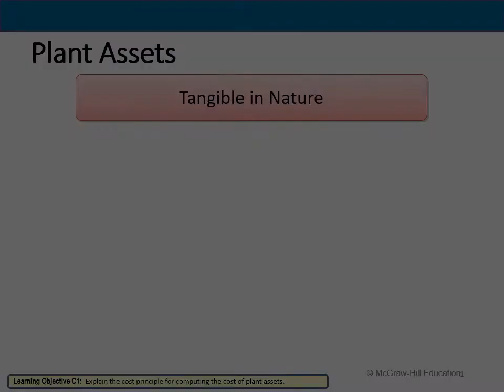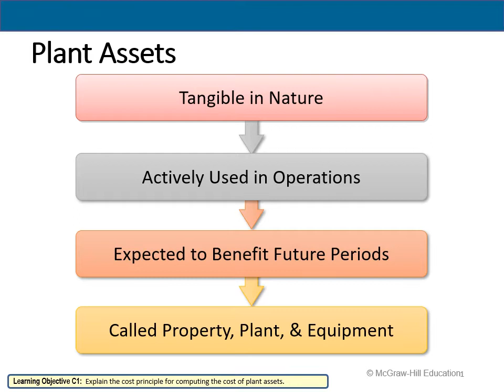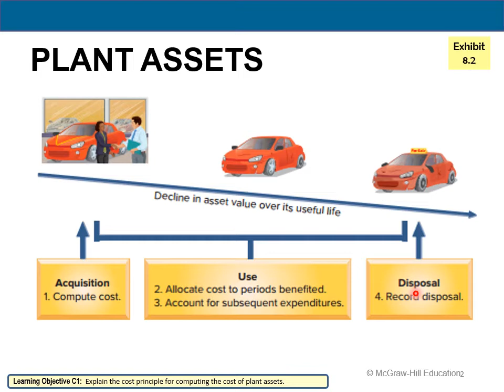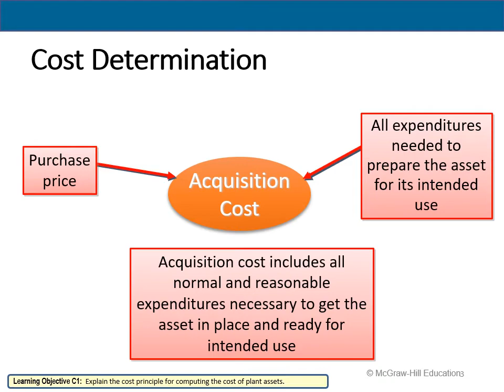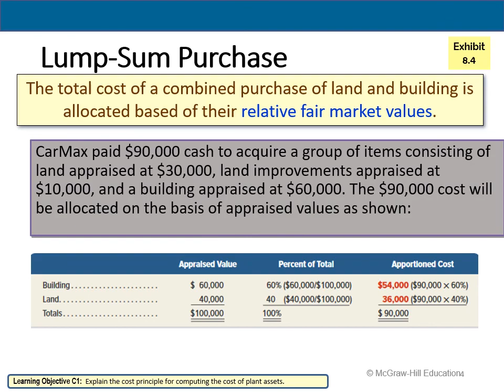Ch 8 Plant Assets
ACCT 2081